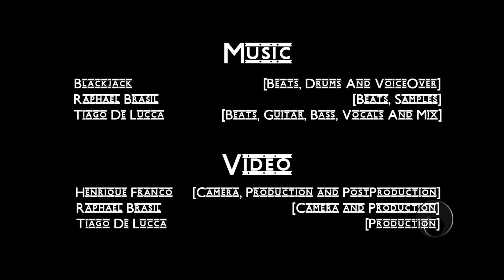Blackjack Presents: Episode21 XV - Bowl [feat. Untitled]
Episode21 XV is a track in collaboration with the duo project Untitled - Tiago De Lucca and Rapha Brasil. It is an experimental funky EDM/ acoustic beat, which the collective didn't have any fear in experimenting with it. The video makes use of photos, lapses and glitches to add the electronic flavour to it.

The track won the AVA Festival Competition for Producer of the year 2017.

Camera [Henrique Franco and Rapha Brasil]
Production [Henrique Franco, Rapha Brasil and Tiago De Lucca]
Post Production [Henrique Franco]